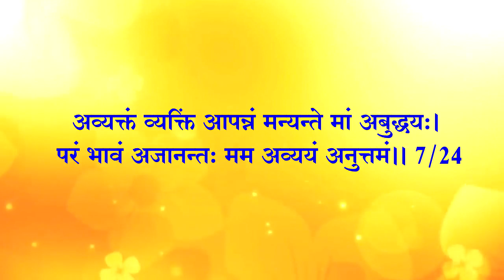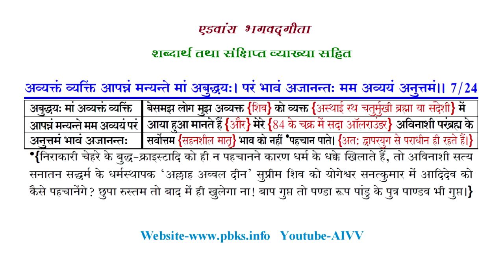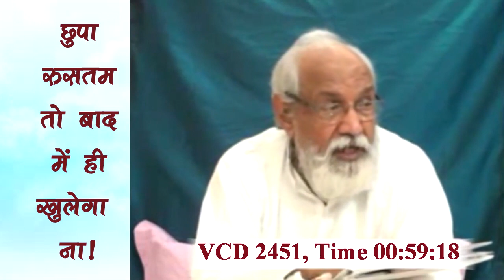अध्याय 7-24 l AIVV भगवद्गीता क्लास Date 29.08.23 श्लोक अभ्यास ll Bhagavad Gita Class Shlok Abhyas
ज्ञानविज्ञानयोग

तीनों गुणों की उत्पत्ति मुझसे शिव+शंकर से ही हुई है; किन्तु मैं शिव उनमें नहीं हूँ; परन्तु वे मुझमें हैं (शिव+शंकर में)।’’ यहाँ पर स्पष्ट रूप से समझना है कि ‘मुझसे’, ‘मुझमें’ एवं ‘मैं’ शब्द किस भाव से कहा गया है। निराकार शिव परमपिता और साकार स्वरूप योगीराज शंकर की एकव्यापी रूप प्रवृत्ति में दो शक्तियाँ हैं- ‘मुझसे प्रकृति की उत्पत्ति’ और ‘मुझमें प्रकृति का होना’- ये दोनों ही शक्तियाँ साकार मुर्तिरूप शंकर में निराकार की प्रवृत्ति के लिए लागू होती है, वहीं परमपिता शिव के अस्तित्व को निर्गुण बताने हेतु ‘मैं उनमें नहीं हूँ’ इस प्रकार से स्पष्ट भी किया गया है। वास्तव में यह समझना थोड़ा-सा जटिल है; क्योंकि आत्मा को जानना और परमपिता शिव को जानना, इसे ज्ञान कहते हैं; किन्तु परमपिता शिव को विशेष किसी एक साकार स्वरूप द्वारा जानना केवल ज्ञान नहीं; अपितु विशेष ज्ञान, विज्ञान कहा जाता है; क्योंकि इसमें विशेष रूप से युक्त होना पड़ता है। जहाँ पण्डितों के दृष्टिकोण से ज्ञान और योग भिन्न नहीं होते, वहीं विशेष ज्ञान के साथ विशेष योग जुड़ा होता है। कदाचित् इसलिए इस 7वें अध्याय का नाम ‘ज्ञानविज्ञानयोग’ रखा गया है।. Read more 👇

2036 में विनाश होगा? या तारीख बढेगी आगे ll सृष्टि पर संकट है या संकट से बची है

Copyright :    AIVV